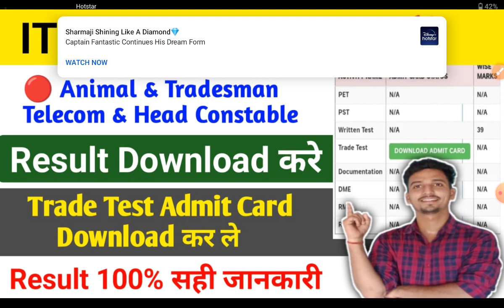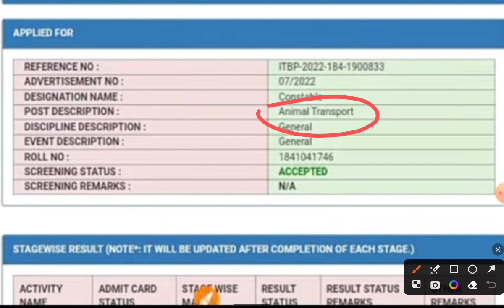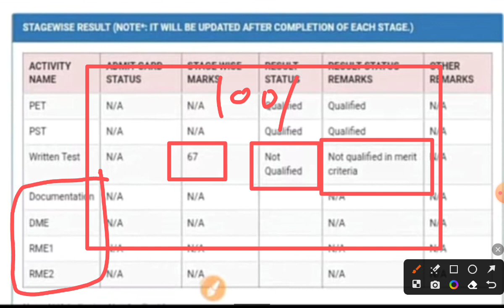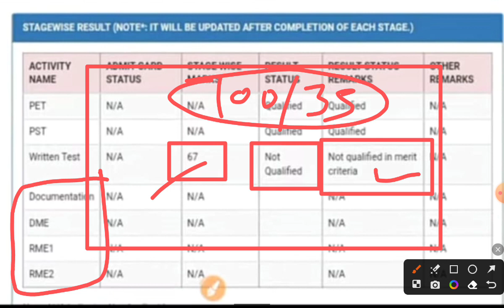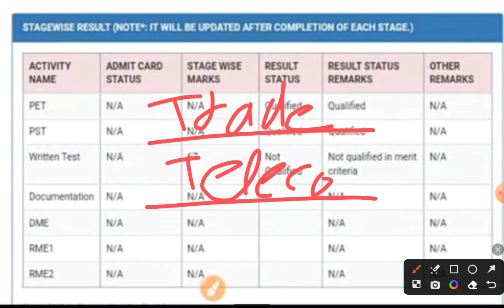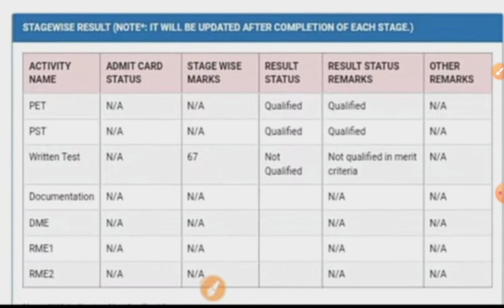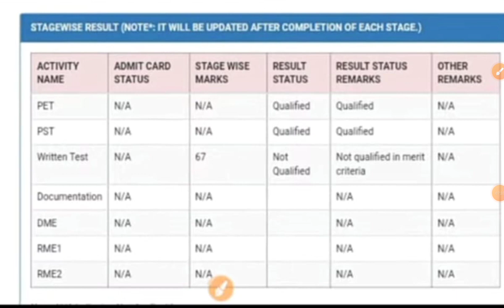ITBP Animal Transport Result आ गया 🎉 Cut off देख लो/ Medical admit Card out/ Tradesman Result update